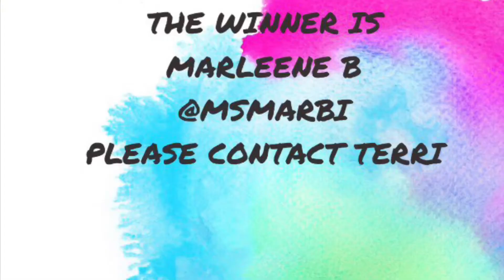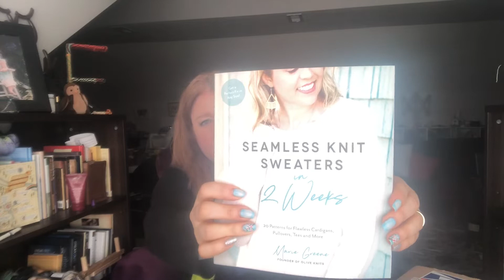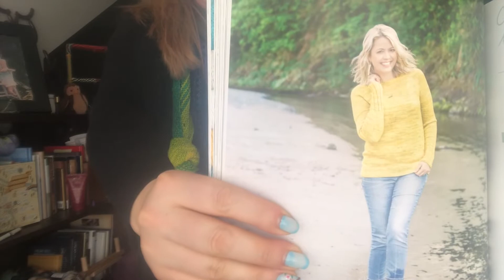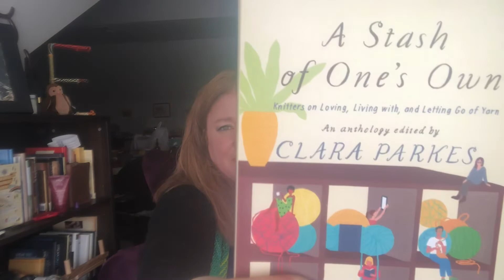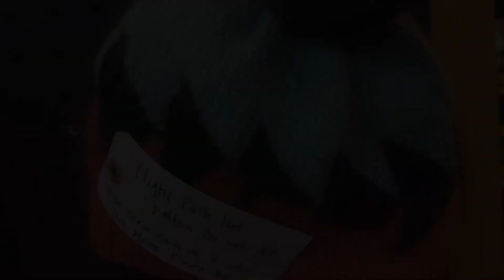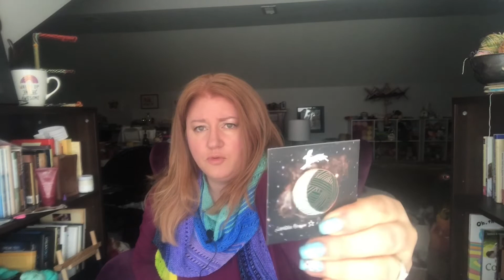Earley Girls Yarn Podcast 6 Knitting Adventures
Find Terri on Instagram @earleygirlsyarn and on Raverly Earley Girls Yarn
Kalm Collection Project Bags
Where to find Emily
Instagram @kalmcollection    Facebook kalmcollection Etsy Kalm Collection
1. Fading Point by Joji Locatelli
3. Xuan Wrap by Ambah O’Brien
5. Seamless Sweater by Marie Greene book
8. Blizzard Yarn and Fiber
10.   Close Knit Yarn Shop